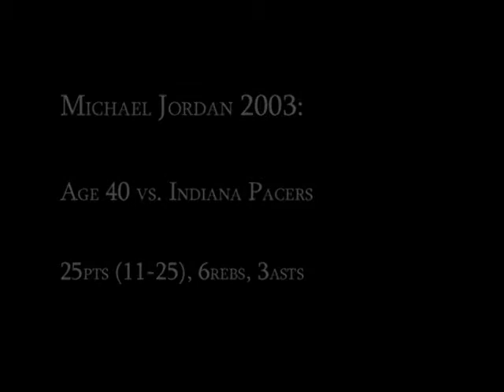Micheal Jordan vs Indiana Pacers 2003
Zapraszam na